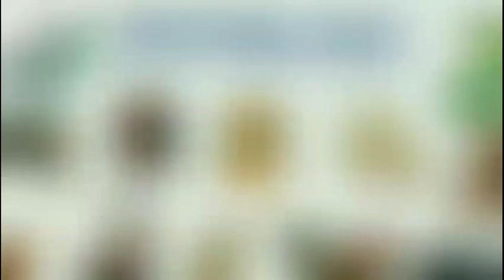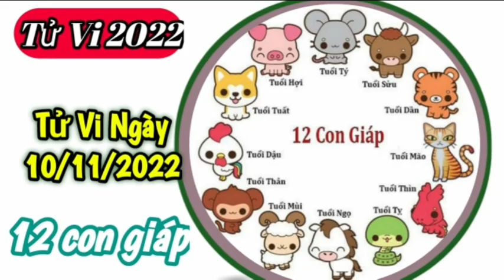Tử Vi Hàng Ngày 10/11/2022 của 12 Con Giáp ‎‎‎‎